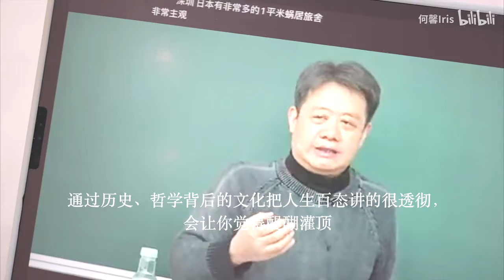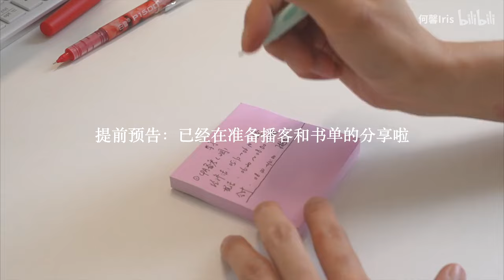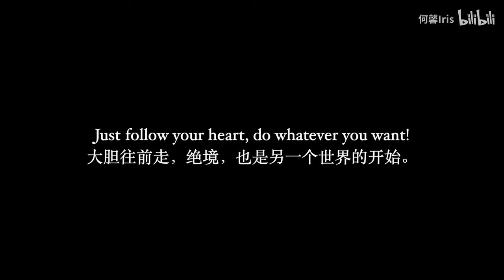昆明獨居vlog|👧休假日常 面對突發狀況的從容 自製全麥餅、優格教學 晚間療癒閱讀 首飾拆箱 擼鐵的快樂 秋天的第一杯冰咖#吃喝玩樂#volg